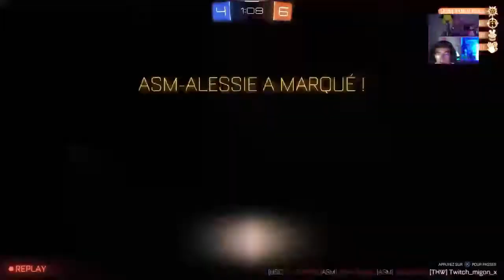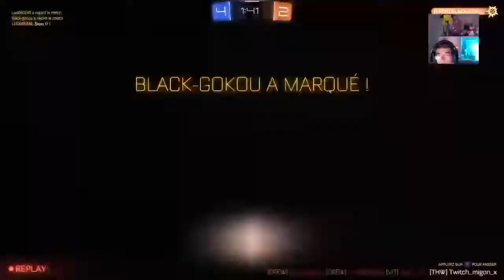LIVE ROCKET LEAGUE JE JOUE AVEC VOUS+TRADE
Je suis un jeune streameur de r6 et rocket league